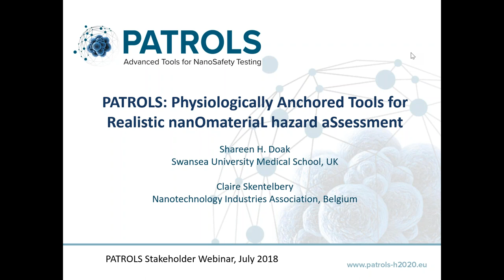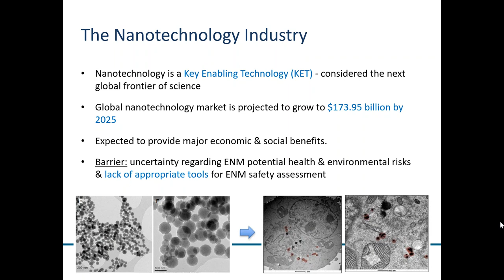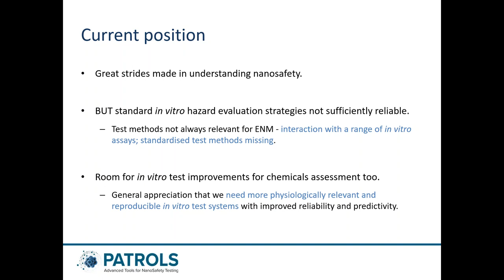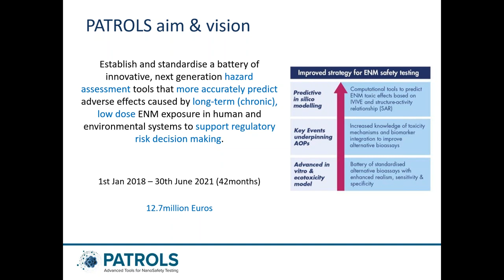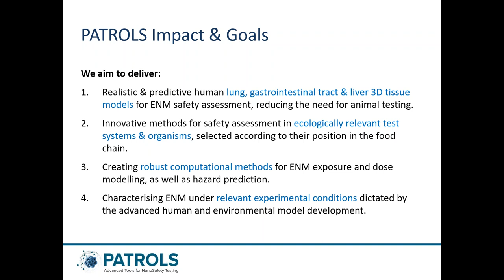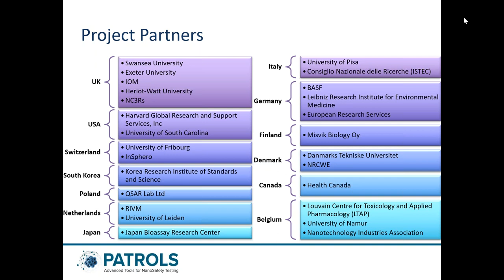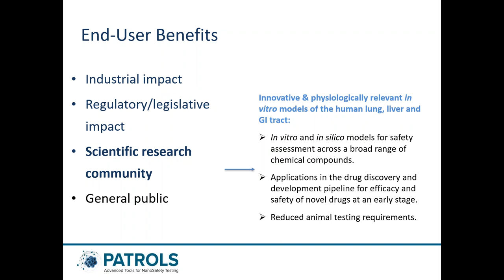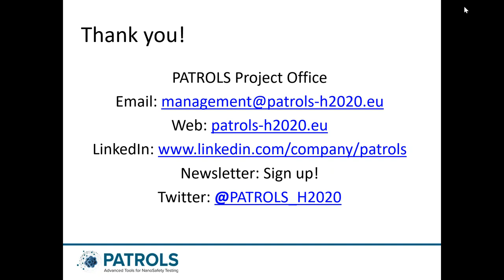Introduction to the PATROLS project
This 30 minute webinar introduces the scientific drivers behind the PATROLS project, its scientific aims and activities plus the potential impact for industry, scientific research, regulators and consumers.